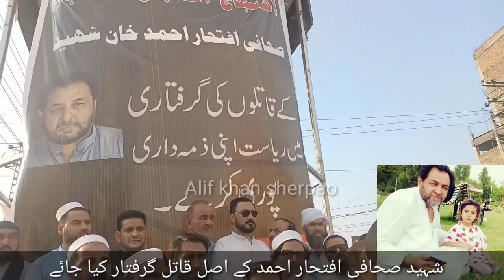شہید صحافی افتحار احمد کے قاتل تاحال گرفتار نہ ھوسکے ھمارا اختجاج جاری رھیگا۔۔